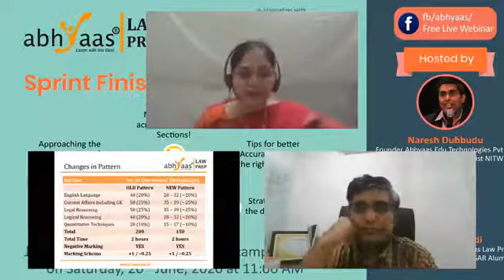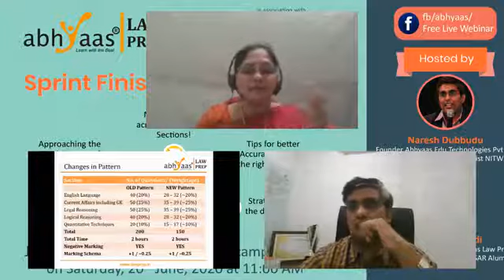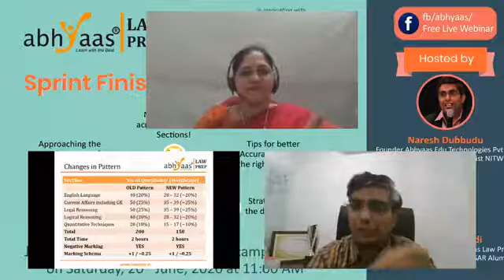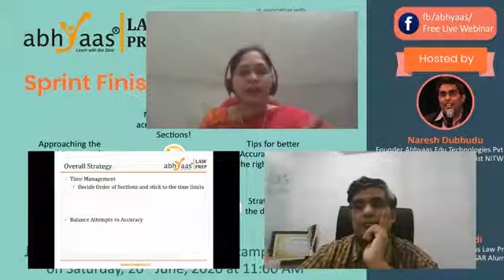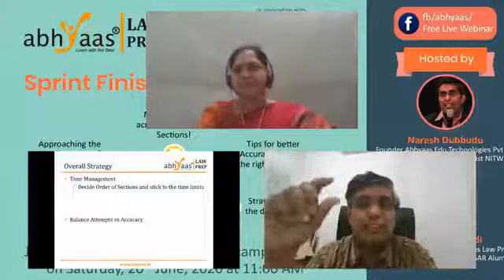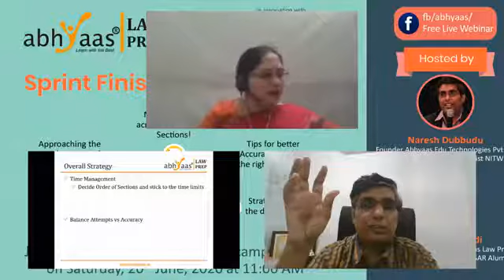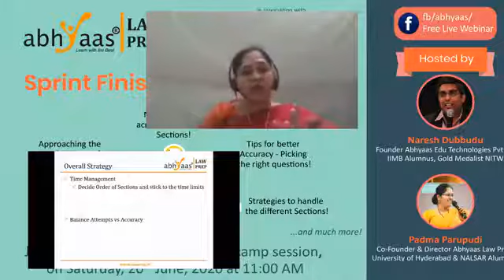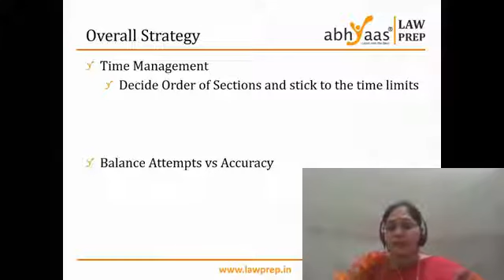Changes in Clat pattern for 2020 and strategies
Are you confused which section to start with in CLAT? Then understand it here.

CLAT|CLAT2020|CLATTopper|Interview|CLATsucessstory|AbhyaasLawPrep|LearnWithTheBest